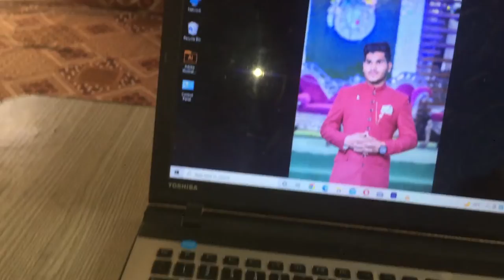Bhut hi kuch acha hone wala ha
Shebby Saeed  New vlog ma kuch youtuber arhy ha to ham log kry gy mil kr prank